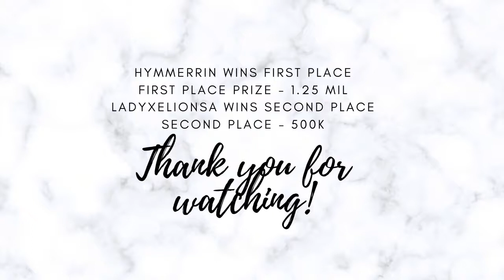Hyades vs. Drails & Hymmerrrin vs. Ladyxelionsa - EU/SEA vs. NA Finals Sept. 2020 - Bo5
Albion Online - Pr0t0type Guild
EU/SEA vs. NA Finals September 27, 2020

IGN: PrincessSoupieXD